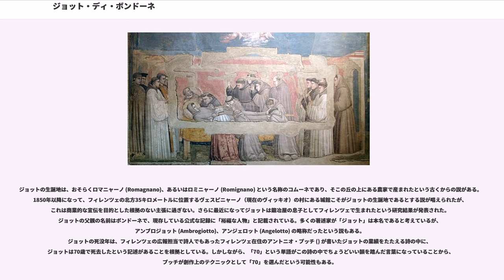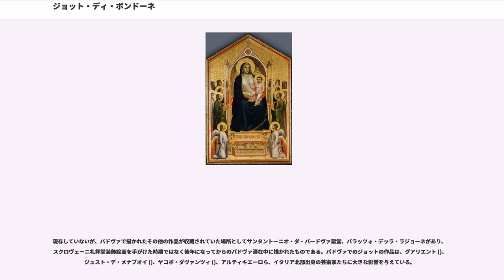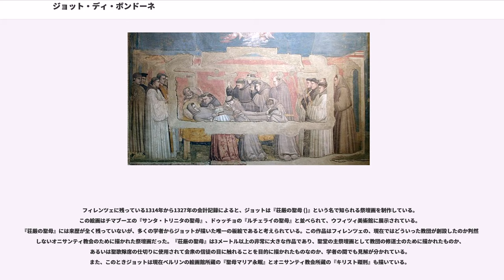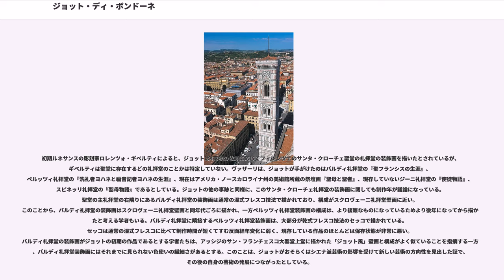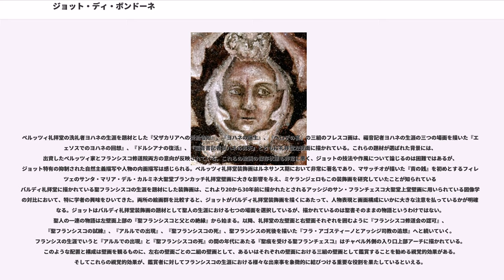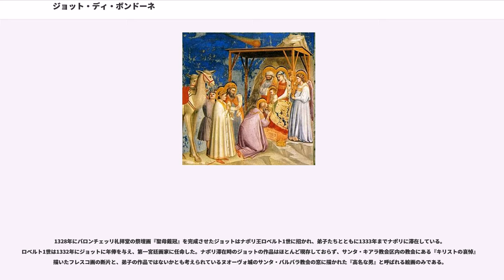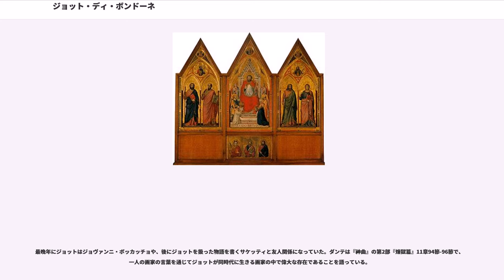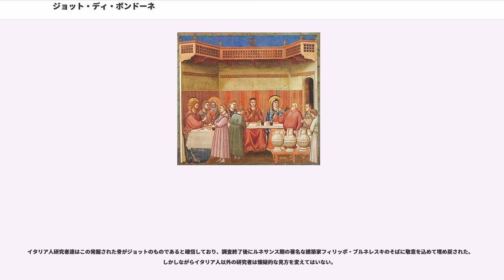ジョット・ディ・ボンドーネ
ジョット・ディ・ボンドーネ（、1267年頃-1337年1月8日）は中世後期のイタリア人画家、建築家。日本でも諸外国でも単にジョット（ジオット）と呼ばれることが多い。フィレンツェ共和国（現在のイタリア・トスカーナ州近辺）の首都フィレンツェ近郊の出身といわれており、その絵画様式は後期ゴシックに分類され、イタリア・ルネサンスへの先鞭を付けた偉大な芸術家と見なされている。

ジョットと同時代の画家ジョヴァンニ・ヴィッラーニはジョットのことを「この時代における最大の巨匠である。ジョットが描く人物やそのポーズはこの上なく自然に見える。その才能と卓越した技術によってジョットはフィレンツェのお抱え画家となった」と書き残している。

生前から巨匠としての名声は一貫しており、16世紀後半の画家・伝記作家のジョルジョ・ヴァザーリはその著書で「それまでの洗練されていなかったビザンティン美術を徹底的に打ち壊し、現在見られるような現実味あふれる素晴らしい絵画をもたらした。200年以上にわたって忘れ去られていた絵画技術を現代に蘇らせた画家である」とジョットを絶賛している。ビザンティン様式が支配的だった西洋絵画に現実的、三次元的な空間表現や人物の自然な感情表現をもたらした。その絵画描写は、人物は背後の建物や風景との比例を考慮した自然な大きさで表現されている。こうした描写方法は、当時の描写法では革新的なもので、こうした点からジョットは「西洋絵画の父」ともいわれている。

ジョットの代表作は1305年に完成したパドヴァのスクロヴェーニ礼拝堂の装飾画である。この一連のフレスコ壁画は聖母マリアとイエス・キリストの生涯を描いたもので、初期ルネサンス絵画の中でも最高傑作のひとつといわれている。記録によればスクロヴェーニ礼拝堂の壁画を完成させたジョットは、1334年にフィレンツェからサンタ・マリア・デル・フィオーレ大聖堂に新しく建てられる鐘楼のデザインを任された。その他にジョットについて伝わっている記録はほとんどなく、生年月日、生誕地、死没地、風貌、徒弟期間、作品の依頼主、アッシジのサン・フランチェスコ大聖堂のフレスコ画は本当にジョットの作品なのかなど、様々なことが論争になっている。

ジョットの生誕地は、おそらくロマニャーノ (Romagnano)、あるいはロミニャーノ (Romignano) という名称のコムーネであり、そこの丘の上にある農家で産まれたという古くからの説がある。1850年以降になって、フィレンツェの北方35キロメートルに位置するヴェスピニャーノ（現在のヴィッキオ）の村にある城館こそがジョットの生誕地であるとする説が唱えられたが、これは商業的な宣伝を目的とした根拠のない主張に過ぎない。さらに最近になってジョットは鍛冶屋の息子としてフィレンツェで生まれたという研究結果が発表された。ジョットの父親の名前はボンドーネで、現存している公式な記録に「裕福な人物」と記載されている。多くの著述家が「ジョット」は本名であると考えているが、アンブロジョット (Ambrogiotto)、アンジェロット (Angelotto) の略称だったという説もある。
ジョットの死没年は、フィレンツェの広報担当で詩人でもあったフィレンツェ在住のアントニオ・プッチ () が書いたジョットの業績をたたえる詩の中に、ジョットは70歳で死去したという記述があることを根拠としている。しかしながら、「70」という単語がこの詩の中でちょうどいい韻を踏んだ言葉になっていることから、プッチが創作上のテクニックとして「70」を選んだという可能性もある。

ジョルジョ・ヴァザーリが書いた、ルネサンスの芸術家に関する重要な伝記『画家・彫刻家・建築家列伝』によると、ジョットは周りの誰からも愛される快活で知的な羊飼いの少年だったとされている。伝記には、フィレンツェ出身の巨匠チマブーエがジョットが岩に描いた羊を偶然目にし、その羊があたかも生きているかのように描写されていたため、チマブーエはジョットの父親にかけ合ってジョットを弟子にしたと書かれている。チマブーエはシエーナで活動していたドゥッチョと並んで、当時のもっとも高名な画家だった。

ヴァザーリはジョットの技量について多くのページを割いている。たとえば、チマブーエが工房を留守にして...